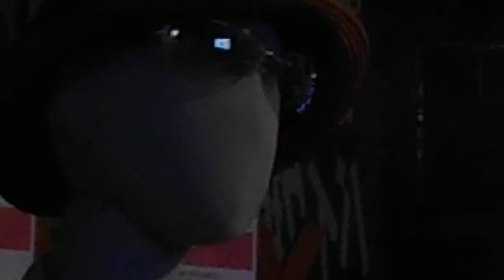ＢＡＲわいず 久しぶりに寡黙な人と飲みました。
大先輩、サブミッションの使い手　『寡黙な人』
久しぶりに飲みました♪